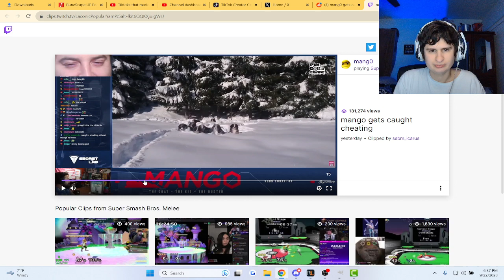Smash Streamer has insanely funny moment..